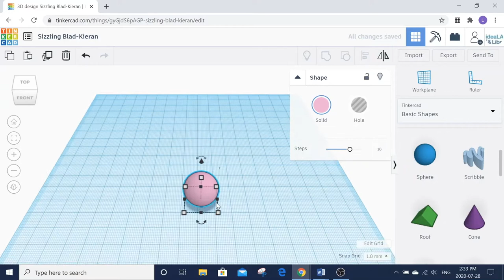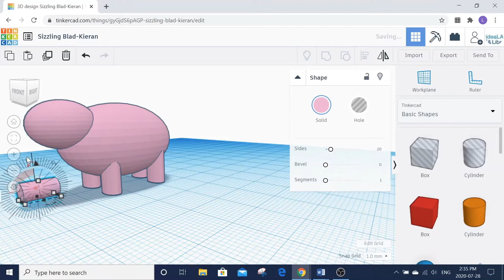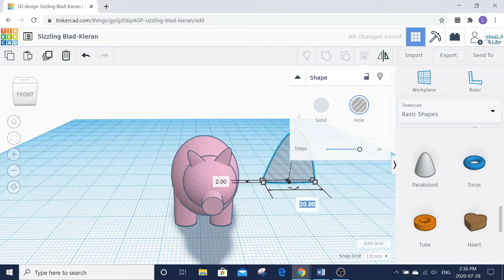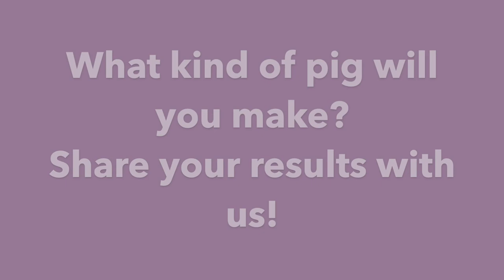Tinker Tuesday: Make a Pig!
Time for a TinkerCAD Design Challenge! What kind of pig can you make? Use TinkerCAD to create your design, and make sure you share your results with us!